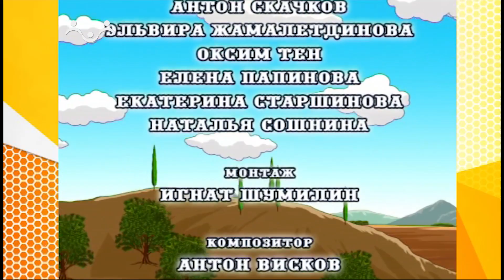Истории Ветхого Завета. Мультфильм. Самуил помазывает Саула на царство